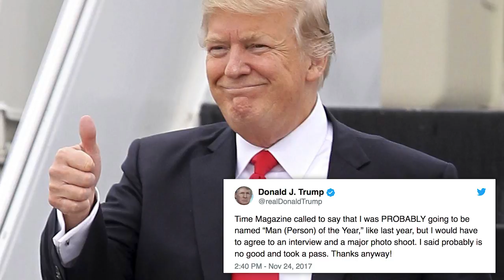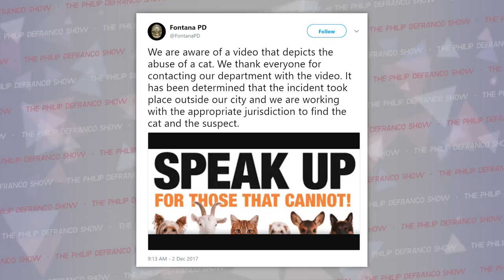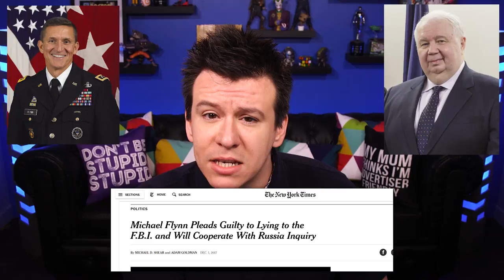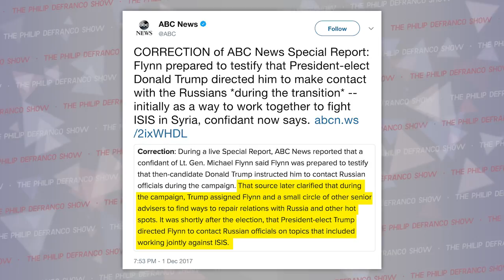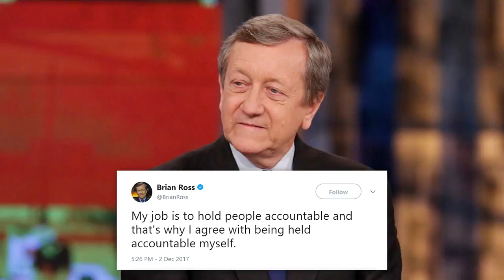DISGUSTING! I Can't Believe We Have To Talk About Brock Turner Again and More...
Who’s ready to go out there and kick this week in the teeth?!
-Sign up for Postmates (Awesome Food/Drink Delivery) use code "PDS" and get $100 Free Delivery Credit
-Sign up for Coinbase (Awesome way to Buy/Sell/Store Bitcoin/Etherium/Litecoin) and get $10 worth of Bitcoin with your first $100 deposit

SOURCES:
Brock Turner Appeal:

Attn: Philip DeFranco
16350 Ventura Blvd